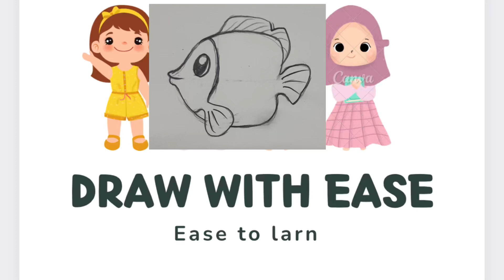"Master the Waves:Unleash Your Inner Artist with This Simple Fish Drawing Tutorial|DrawingTutorial"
"Master the Waves: Unleash Your Inner Artist with This Simple Fish Drawing Tutorial! 🎨🐠 ArtisticAdventure DrawingTutorial"

"Ride the Creative Waves: Master Fish Drawing with Our Exclusive Tutorial! 🎨🌊"
"Unleash Your Inner Picasso: Dive into the Artistic Depths of Fish Drawing! 🐠✨"
"From Novice to Maestro: The Ultimate Fish Drawing Tutorial for All Artists! 🚀🎨"
"Make a Splash in Art: Simple Steps to a Stunning Fish Drawing Masterpiece! 🌟🐟"
"Crafting Creativity: Join the Artistic Revolution with Our Fish Drawing Guide! 🖌️🌈"

Description:
Dive into the creative ocean with our latest tutorial! 🌊 Unleash your inner artist as we guide you through a simple yet stunning fish drawing. 🎨🐠 Whether you're a seasoned artist or a beginner, this step-by-step tutorial is designed to elevate your artistic skills and bring your imagination to life. Join us on this Artistic Adventure and let the waves of inspiration carry you to new artistic heights! 🚀✨